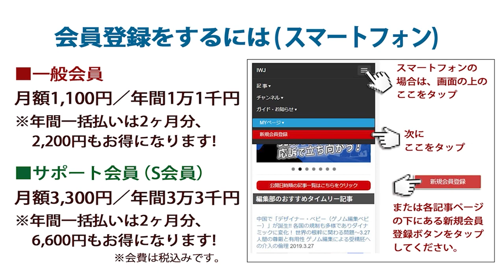2021.10.1 国民民主党玉木雄一郎代表記者会見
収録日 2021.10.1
IWJ Webサイトでの全編動画ご視聴はこちら→